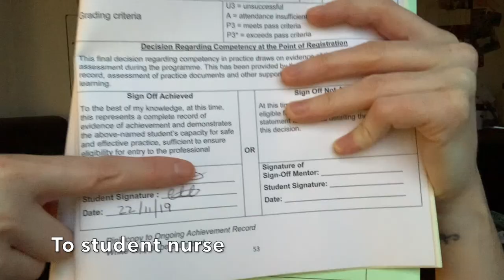GP Nurse Portfolio Submission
GP Nurse Portfolio Submission. Today's the day! Submitting my portfolio - results back in 4 weeks time. Praying I pass this now :)

*  GP Nurse (adult nursing) from Birmingham City University (Jan 2020 graduate).
* Covid-19 Support Nurse, Co-chair of the GPN Shared Decision council and vice chair of GPNSNN account.
* Fab stuff ambassador, Student Academic Leader, Hello My Name is Campaigner, High Achievers Recognition Scheme (HARS) Scholar, Official Vlogger for BCU and one of the original members if The Student Nurse Project.